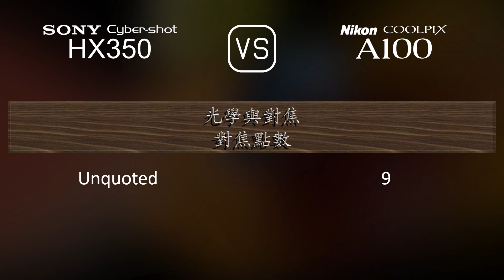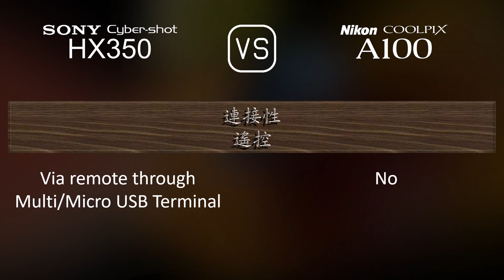Sony Cyber-shot HX350 與 Nikon Coolpix A100 的規格比較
本片是 Sony Cyber-shot HX350 與 Nikon Coolpix A100 的功能概述和規格比較 (comparison of specifications)，希望對您有所啟發。感謝您的支持。

00:25 推出
00:33 機身
00:40 影像感測器
01:01 影像
01:16 光學與對焦
01:55 屏幕
02:13 取景器
02:27 攝影功能
03:20 錄像功能
03:35 儲存
03:38 連接性
04:03 物理特性
04:21 雜項